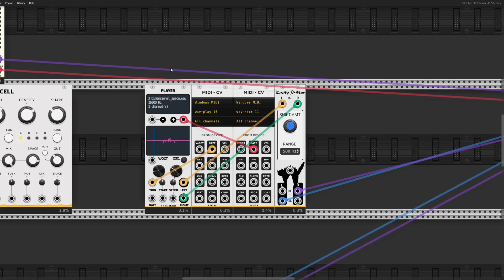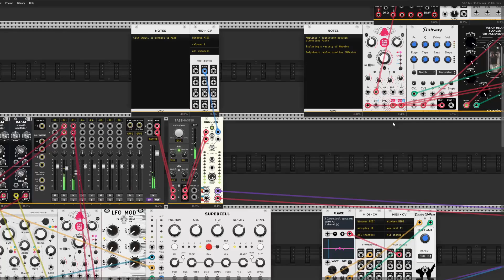The Interdimensional Traveler - Composition Breakdown | IAT340 Final Project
The technical breakdown of our Interdimensional Traveler Soundscape composition.